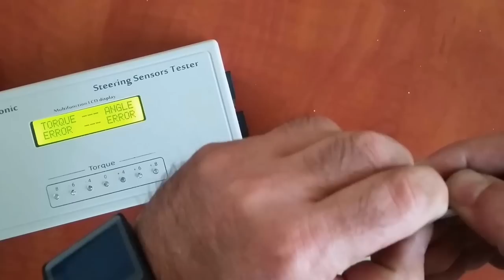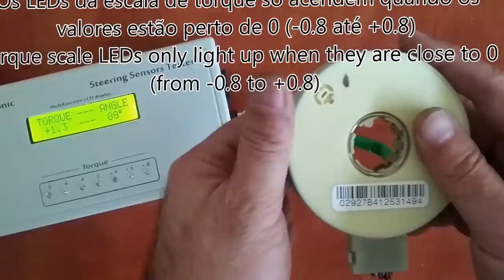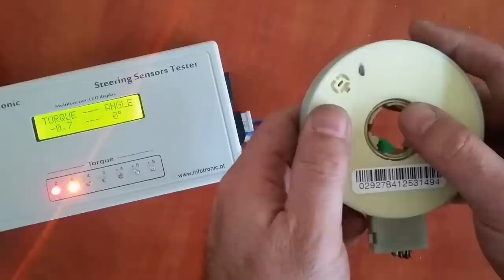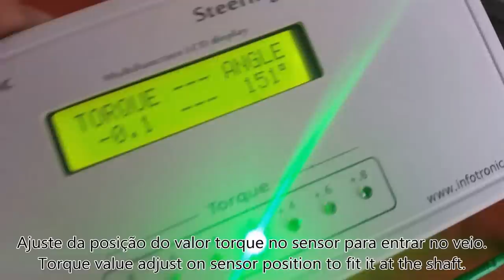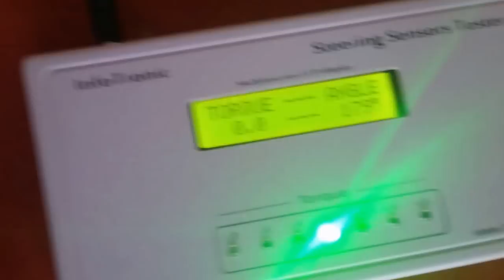Novo Verificador de sensores de torque - New torque sensors tester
Novo modelo verificador de sensores de torque.
A handy tool that helps you align steering sensor to fit on power steering.
Tester for steering sensors in auto-detect function
It gives all information about sensors' position with a resolution of 0.1° for a correct position calibration.
It has 2 connectors (8 pin and 6 pin), so it is possible to test several sensors (white, yellow, green, yellow, blue, purple and orange cable).
uma ferramenta muito útil que ajuda a alinhar sensor de direção para montar na direcção assistida.
Função auto-deteção do tipo de sensor.
Fornece toda a informação acerca da posição do sensor com resolução de 0.1º para uma correta calibração da posição.
Tem 2 fichas (8 e 6 pinos) para poder ligar vários sensores (cabo amarelo, azul, verde, branco, roxo e laranja, etc).